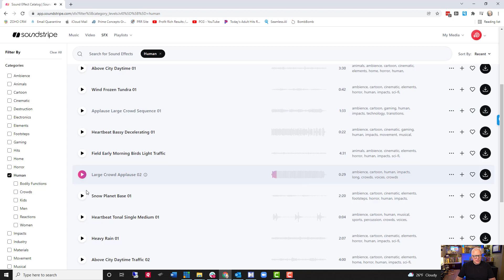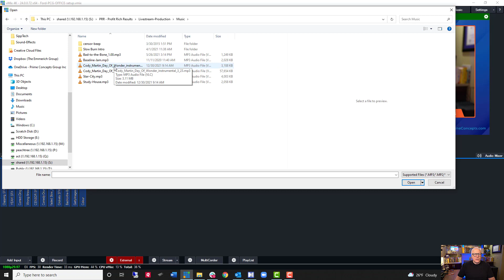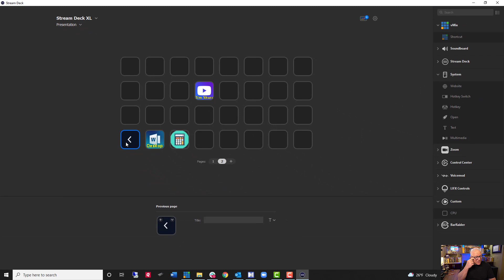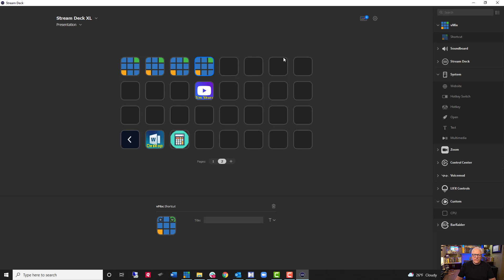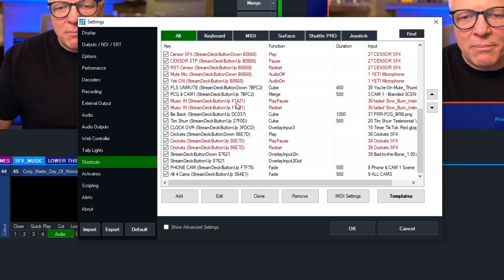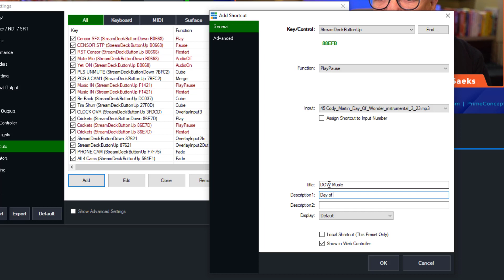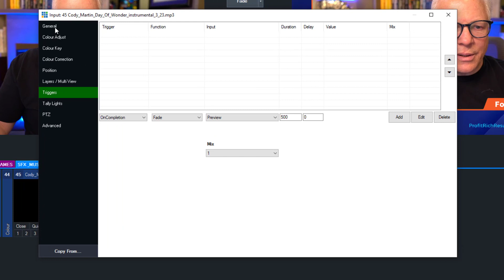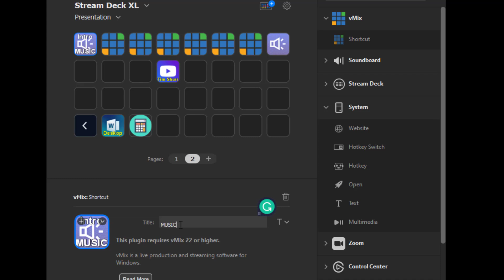How to Add Sound Effects (SFX) or Music in Vmix Switcher Software & Streamdeck Tutorial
How to Add Music of SFX in Vmix Tutorial. Adding a sound effect or music in vMix software is a simple process. Here is a step-by-step tutorial:

1. Open vMix and navigate to the 'Audio' tab on the main interface.

2. Click on the '+' button on the left side of the interface to add a new audio input.

3. Select the type of input you want to add - this can be a file, a microphone, or an audio device.

4. Once the input is added, you can adjust its volume and other settings as needed.

5. To add a sound effect or music, click on the '+' button again and select 'Audio File' as the input type.

6. Browse to the location of the sound effect or music file on your computer and select it.

7. The file will now be added to the audio input list and can be played by clicking on the 'Play' button.

8. To control the volume of the audio file, you can use the audio mixer controls.

9.You can also use the audio effects like EQ, compressor, reverb etc.

10. To play the sound effect or music at a specific time during your live production, you can use the built-in trigger feature.

11. Once you are finished, you can save the audio configuration for later use.

12. It's recommended to test the audio before going live.

If you want help getting vMix set up and not spend hours watching tutorials,

TUTORIAL #2:
Vmix is a live video production software that allows you to mix multiple video and audio inputs, add effects, and stream or record the output. To add a music track as an input in Vmix and make it play by pushing a Stream Deck button, you will need to follow these steps:

Open Vmix and navigate to the "Audio" tab in the main menu.

Click on the "+" button to add a new audio input.

Select the "Audio File" option and browse for the music track you want to add. Once you have selected the track, click "Open" to add it to your inputs.

Once the track is added, you will see it listed in the audio inputs section. Click on the track to select it and then click on the "Play" button to start playing the music.

To control the music with a Stream Deck button, you will need to use the Stream Deck software to create a new button and assign an action to it.

Open Stream Deck software and create a new button by clicking on any empty button.

In the "Action" menu, select "Key Press" and then press the "Play" button in Vmix to assign it to the Stream Deck button.

Once you have assigned the action, you can close the Stream Deck software and test your button by pushing it. The music track should start playing in Vmix when you press the button.

Repeat the process to add stop and pause button.

Note: If you want to add more advanced control such as volume control, you can use the Stream Deck’s “Software” category to select the Vmix software and assign the action accordingly.

Prime Concepts Group is a business growth and integrated marketing group that specializes in positioning people and their products and services for maximum find-ability and profitability using innovative integrated marketing, sales and technology solutions. PCG was founded by Ford Saeks in 1987 and has grown into a valuable resource for those interested in finding, attracting and keeping their customers.

PCG runs multiple businesses and has sold many millions of dollars worth of products and services through a wide range of distribution channels and revenue models.  We specialize in helping B2B and B2C Businesses and associations of all sizes.